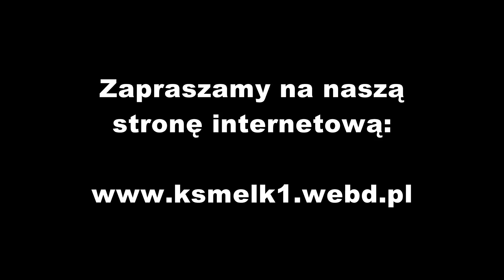KSM Diecezji Elckiej zaprasza do siebie!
Katolickie Stowarzyszenie Młodzieży Diecezji Ełckiej pragnie zachęcić młodzież katolicką do wstąpienia w nasze szeregi.